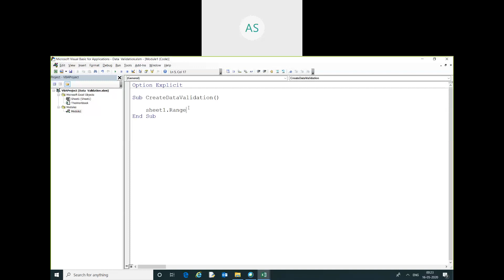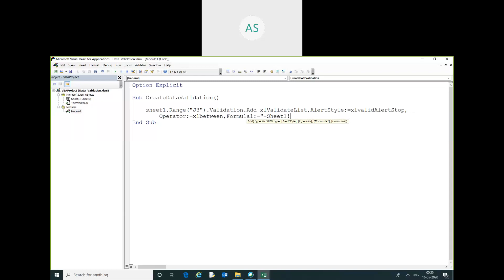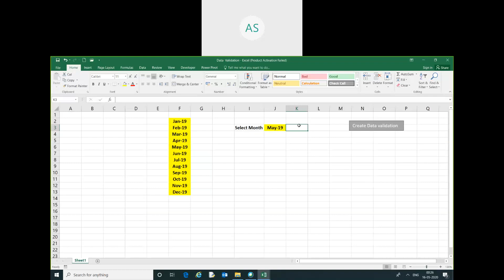How to create data validation using vba code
How to create data validation using vba